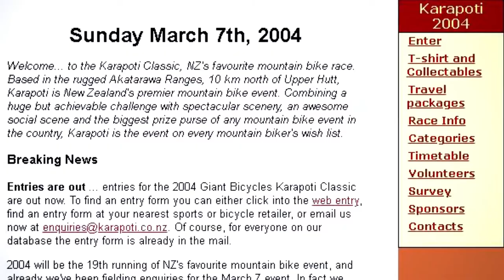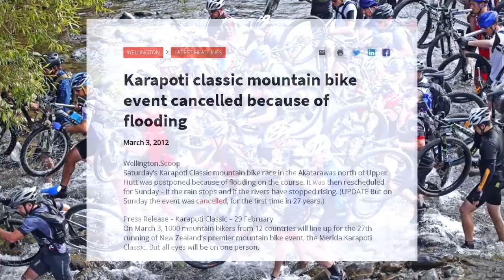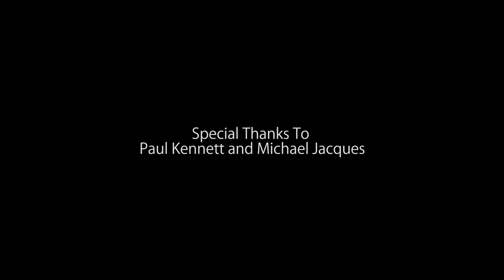Guide To Better Living Ep 3 All About The Karapoti Classic Mountain Bike Race In New Zealand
Watch this segment from episode 3 on the Karapoti Classic Mountain Bike race, the longest and hardest mountain bike race in New Zealand.